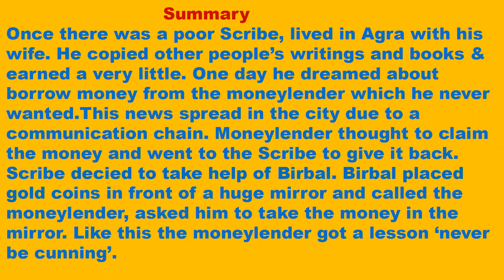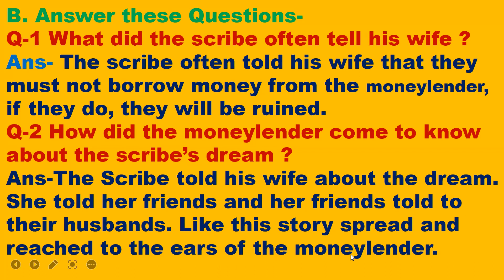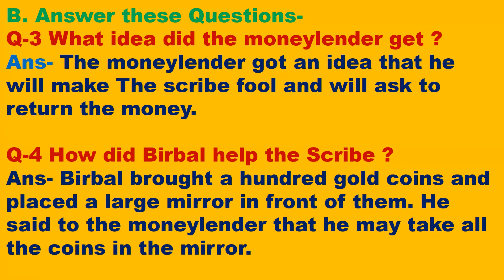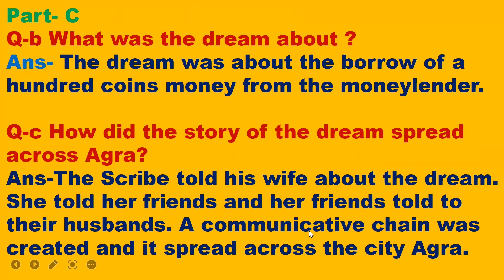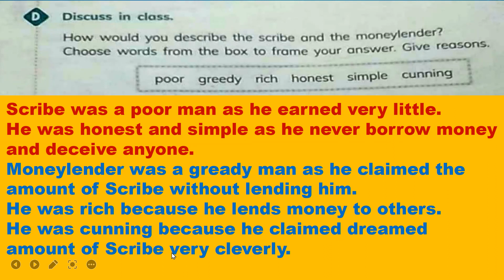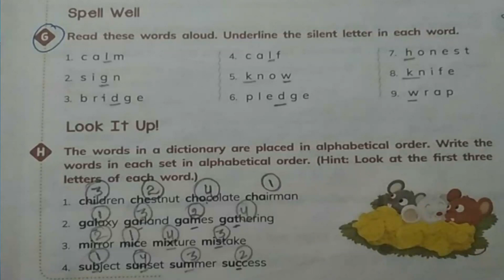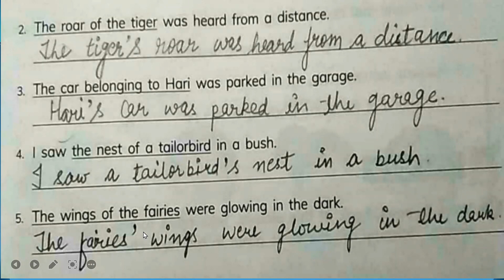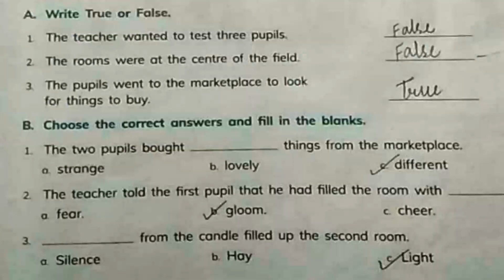Class-4,L-2 Clever Birbal Que/Ans & Back Ex. with comprehension solution Ratna Sagar Publication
Class-4,L-2 Clever Birbal Que/Ans & Back Ex. with comprehension solution  Ratna Sagar Publication,Living English, video-2